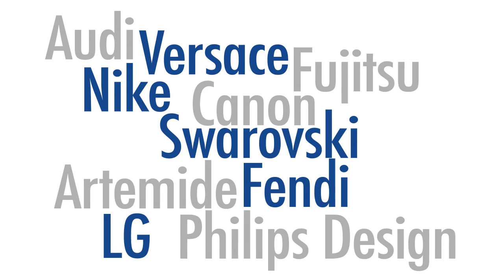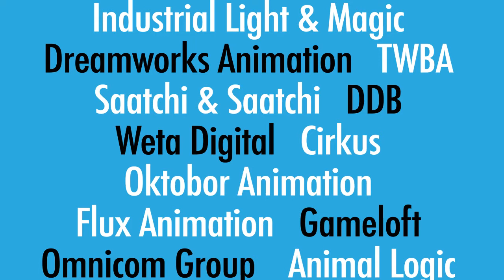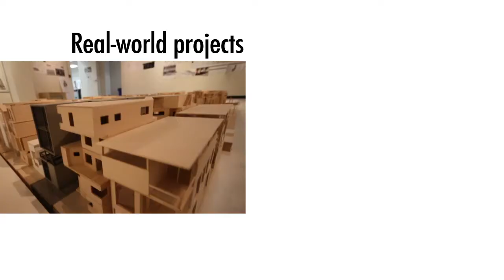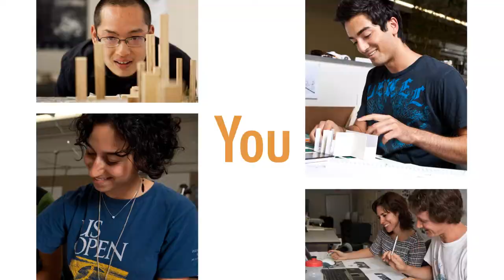Renowned schools of Art, Architecture and Design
Are you a creative person? Have a look at some of the most renowned institutions for studying art and design in three continents! Join Frontier for scholarship opportunities and creative challenges.